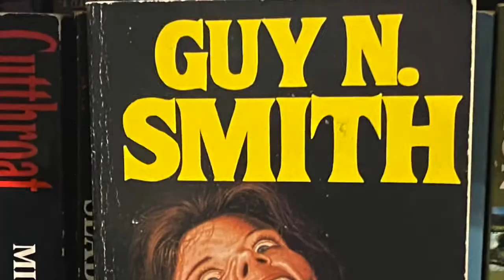Confessions by Kanae Minato book review - a modern classic of disturbing fiction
Review of the Japanese horror crime novel Confessions by Kanae Minato.